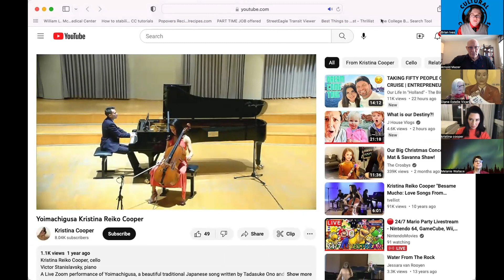Cultural Connections: how one man made a difference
On Today's podcast Brian is joined by Kristina Reiko Cooper, Arnold Mazer, Melanie, Wallace and Diane Estelle Vicari, all of whom had a part in telling the story of Chiune Siguhara, a Japanese diplomat who save the lives of thousands of jews during the holocaust